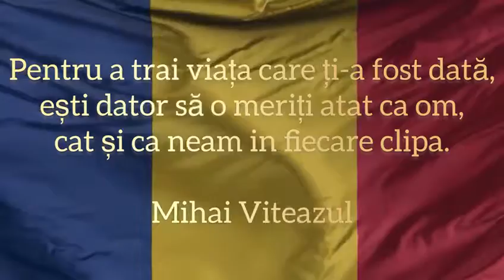ROMANIA 🇹🇩🇹🇩🇹🇩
Desteapta-te romane, din somnul cel de moarte,
In care te-adancira barbarii de tirani...